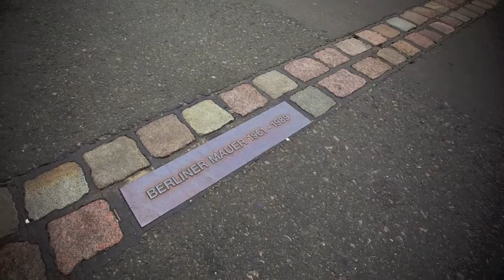Berlin, Germany by Edgar Chieng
Berliner, Germany.